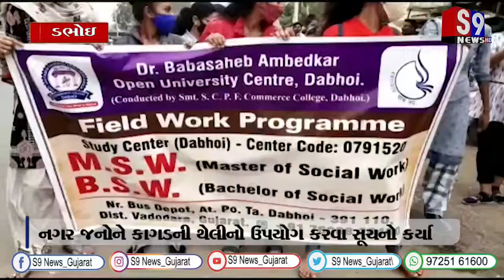ડભોઇ : શ્રીમતી SCPF કોમર્સ કોલેજ ખાતે પ્લાસ્ટીક મુક્ત અભિયાન